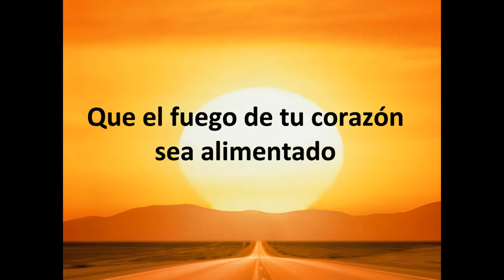El Despertador de la Vida 29. Lo que te pesa.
| Nuevo vídeo de "El despertador de la vida" de la Asociación Sirio. La Asociación Sirio es una asociación sin ánimo de lucro que organiza talleres, cursos y actividades en la naturaleza. La Asociación Sirio está en Caudiel, Castellón, muy cerca de Valencia. Talleres y cursos de yoga, meditación y todo tipo de actividades para el alma.